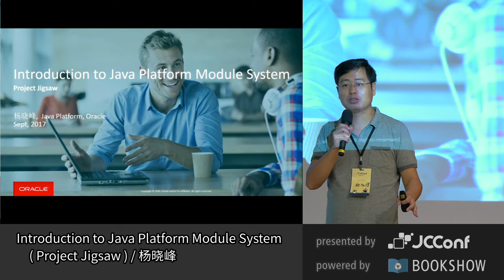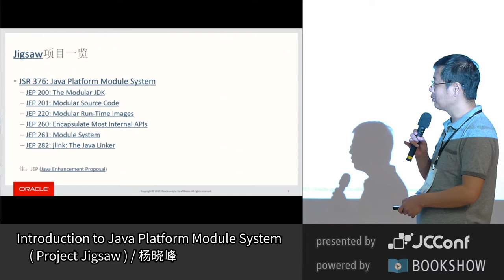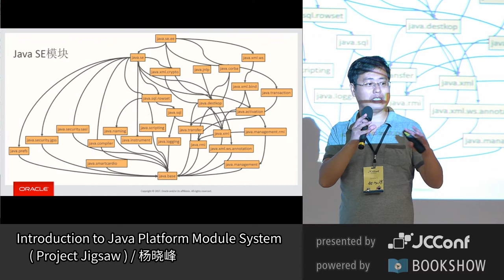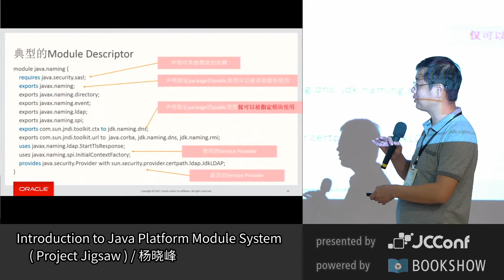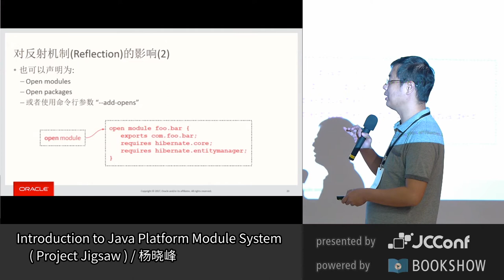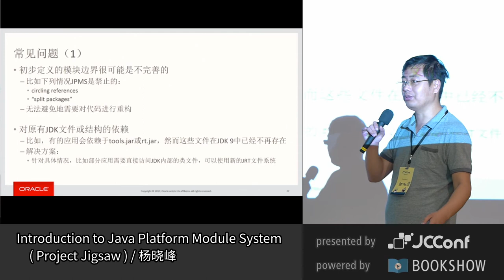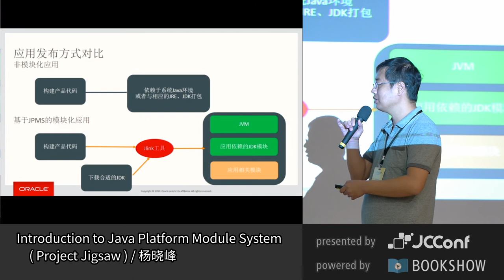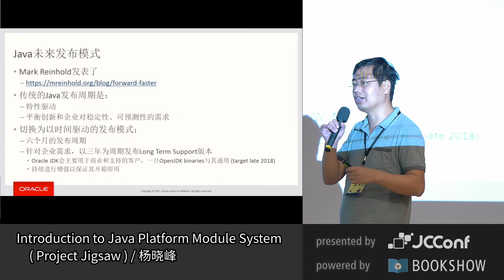JCConf 2017 R1-1 Introduction to Java Platform Module System Project Jigsaw by 杨晓峰